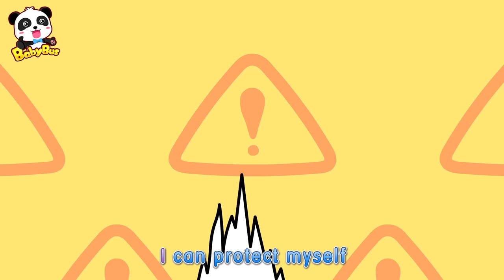Earthquake Happens in Baby Panda's Kindergarten | Kids Safety Tips Collection | BabyBus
BabyBus helps children to:
★ Think Independently
★ Build Self-Confidence
★ Respect Others